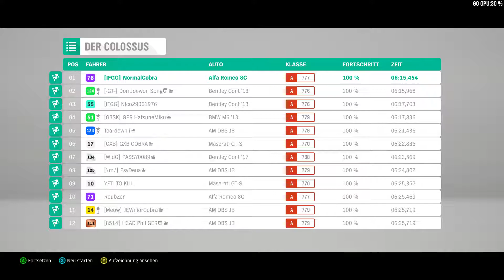Lets Play Forza Horizon 4 Gameplay Deutsch German Ultra Settings PC Part 40